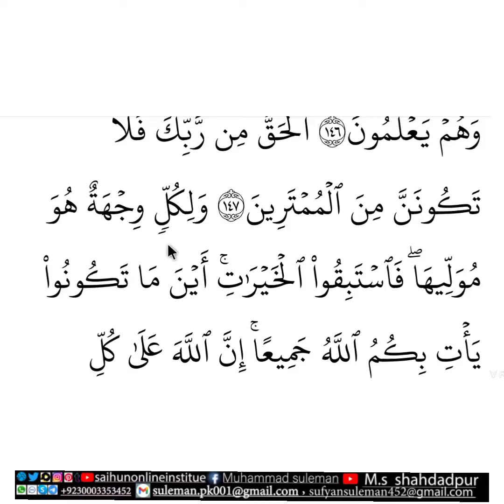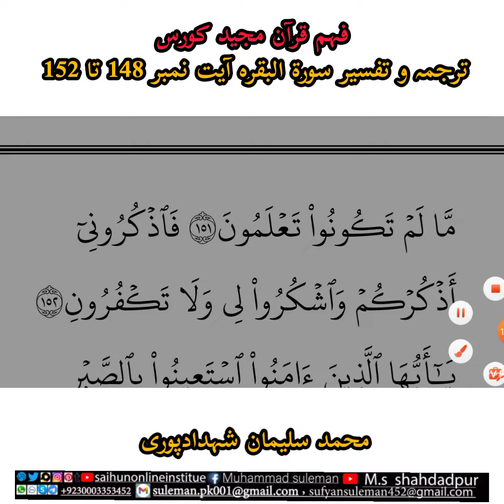*ترجمہ و تفسیر سورۃ البقرہ آیت نمبر 148.149.150.151.152*محمد سلیمان شہدادپوری*